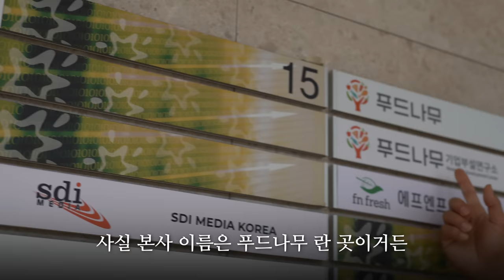일본에서 소문난 한국의 다이어트! 갸스비 부장 강력 추천합니다!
안녕하세요 [고독한갸스비TV] 입니다!
이번 화는 @osaka544  의 마츠다 부장님과
@피식대학  의 도요다 부장님을
하루빨리 만나뵙고 싶어하시는 갸스비 부장님이
한국 출장 중에 자주 즐기셨던 맥주 안주를 소개해볼까 합니다.

열심히 운동한 뒤!
갸스비 부장님과 함께 즐기는
즐겁고 소소한 나마비루 한 잔 어떠신가요?